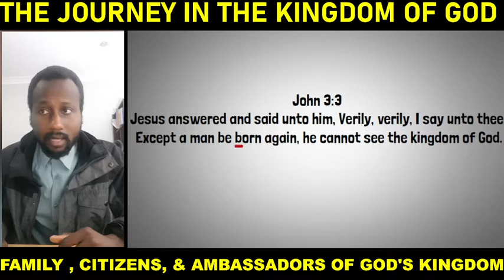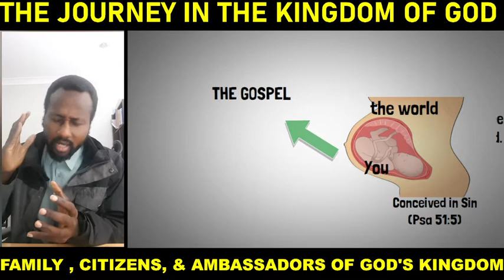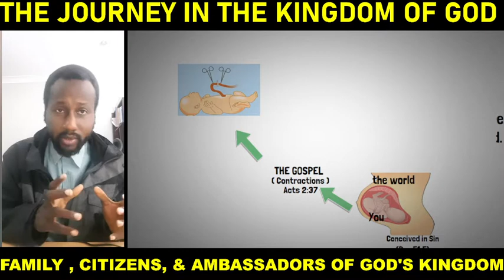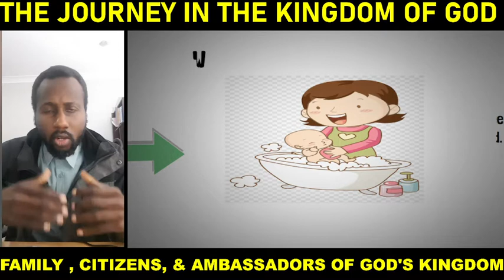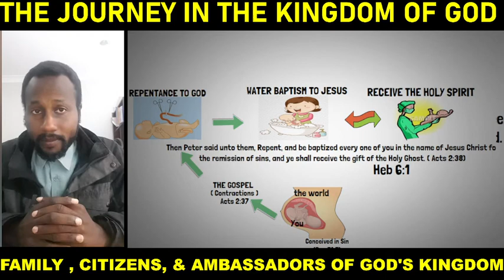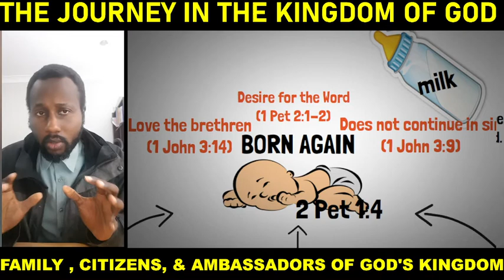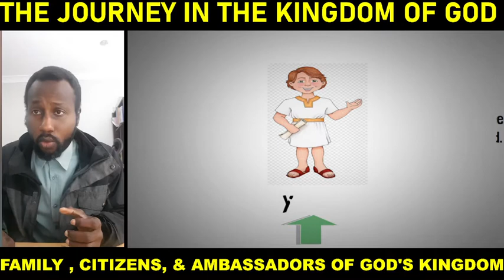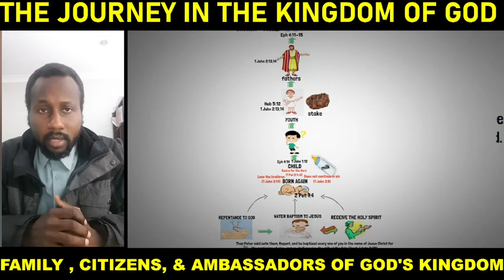THE JOURNEY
// HARD COVER//

// HARD COVER //